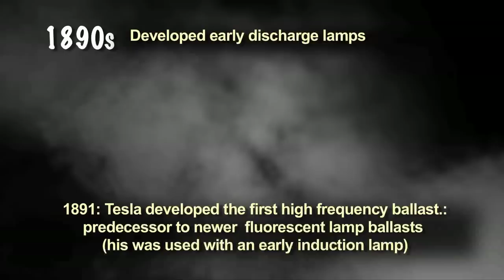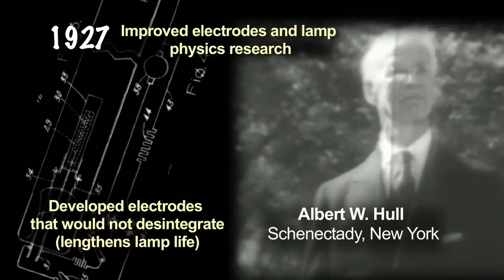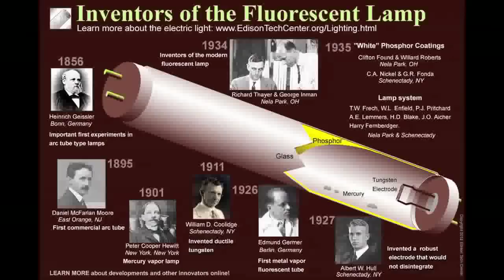Inventors of the Fluorescent Light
We show you the top 12 inventors and their work in inventing the most popular light source in the world. The fluorescent lamp: 78 years in the making! Heinrich Geissler, Alexandre-Edmond Becquerel, T. Edison, Nikola Tesla, Daniel McFarlan Moore, Peter Cooper Hewitt, Edmund Germer, Albert Hull, Richard Thayer, George Inman, Edward Hammer, John Anderson. These engineers worked for General Electric, Westinghouse, OSRAM or independently. The Fluorescent lamp consists of a discharge tube with two electrodes, mercury vapor filling, ballast and phosphor coating on the glass to make visible light. We salute the great inventors listed and the many more not listed in this video.